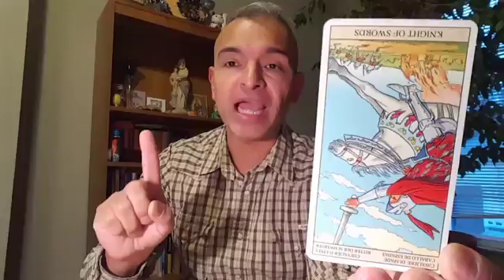11/15/17 TodaysTarot KnightSwordsReversed 😉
11/15/17 TodaysTarot KnightSwordsReversed 😉 TarotNewVision PietroAlligo RaulGianlucaCestaro @loscarabeotarot